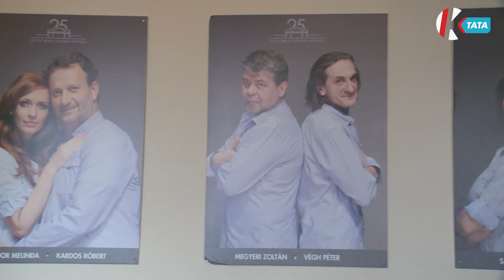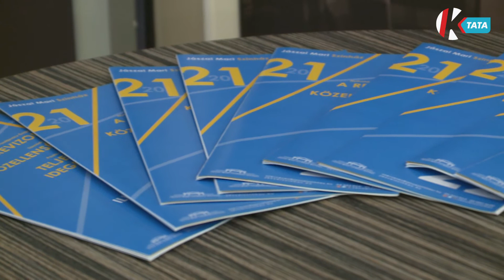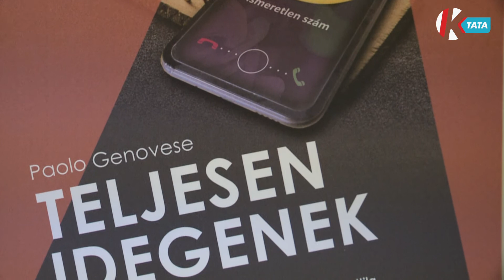Folytatódnak az akadálymentesített előadások a Jászaiban